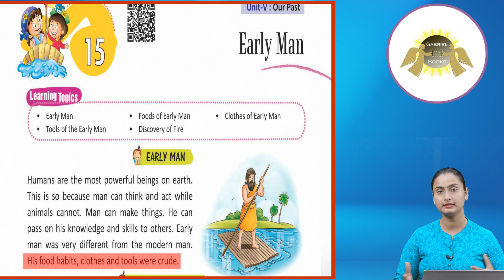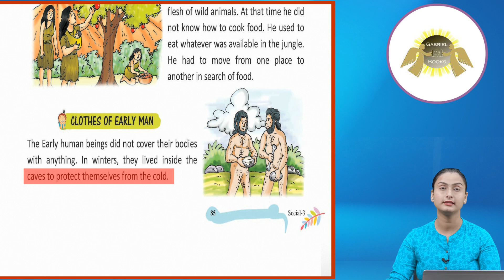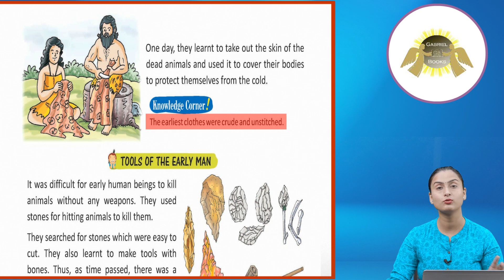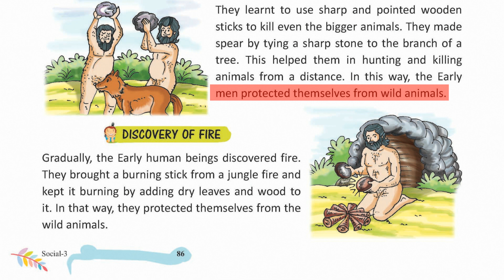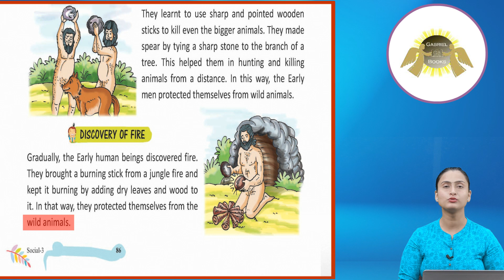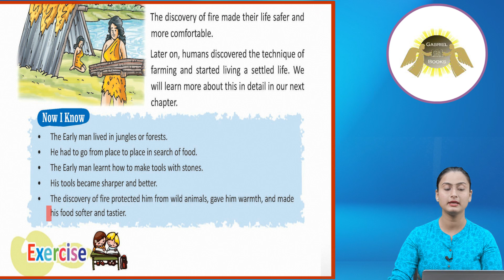Ch 15 | Gabriel Books | SST | Class 3 | Early Man | For children